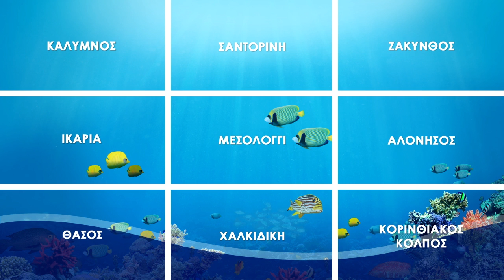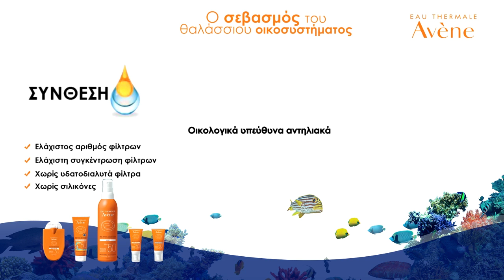Προορισμός: ΙΚΑΡΙΑ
Με την Avène εξερευνήσαμε την άγρια ομορφιά της Ικαρίας και λατρέψαμε κάθε της κομμάτι. Έλα μαζί μας για να την ανακαλύψεις και να την αγαπήσεις όπως εμείς...
Μοιράσου μαζί μας ένα μυστικό που να φανερώνει τη μοναδικότητά της
‪#‎AlwaysWithAvene‬